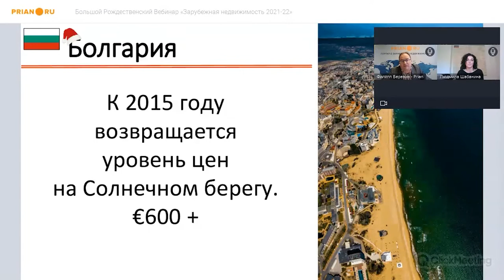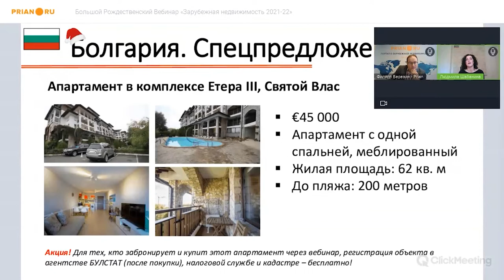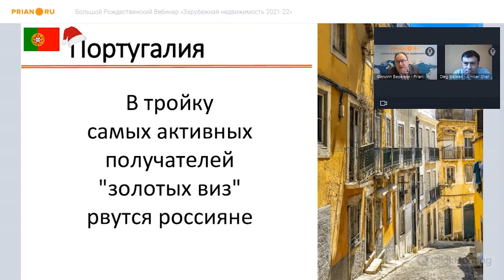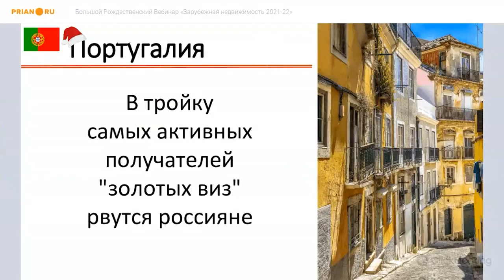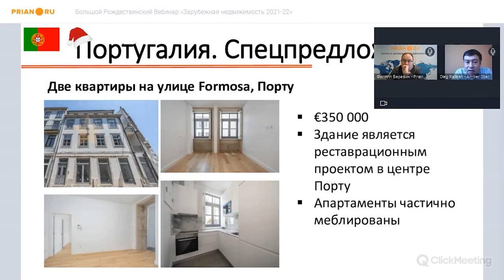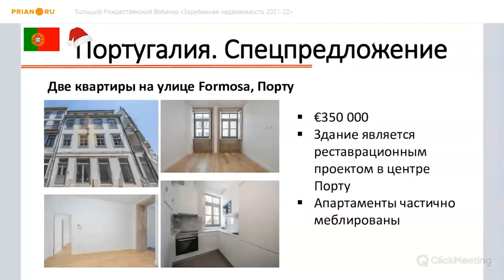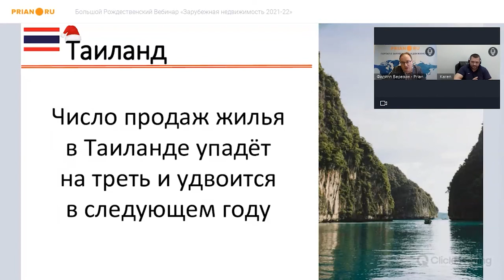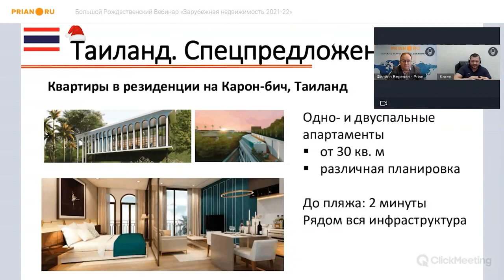Зарубежная недвижимость сезона 2021/22. Подводим итоги на рынках Болгарии, Португалии, Таиланда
Зарубежная недвижимость сезона 2021/22. Подводим итоги и делаем прогнозы на рынках Болгарии, Таиланда, Португалии

Вебинар от 21 декабря 2021

00:00:00 Вступление
00:02:39 Людмила Шабанина, New Estate (Болгария)

00:23:00 Олег Райлян, Amber Star Real Estate (Португалия)

00:44:10 Карен Чичян, Exotic Property (Таиланд)